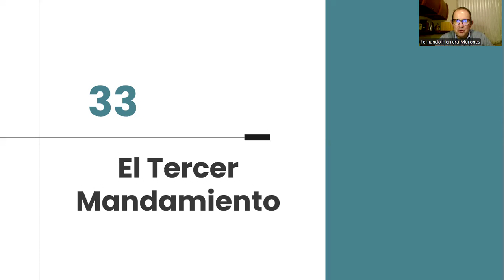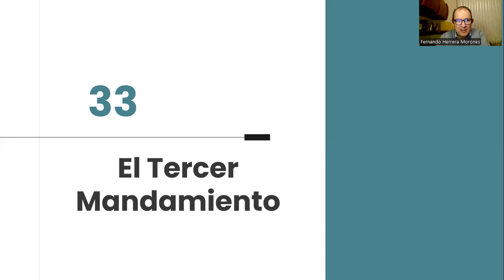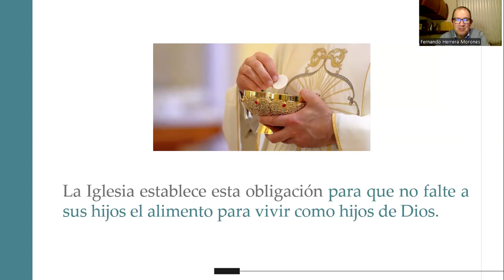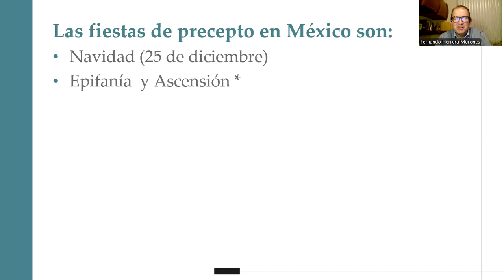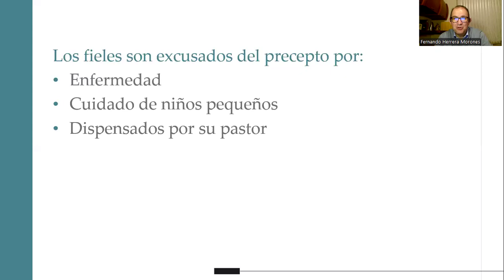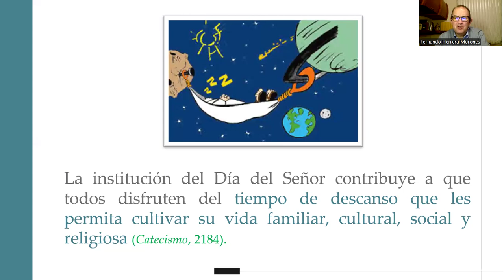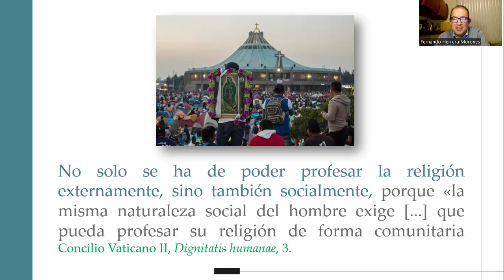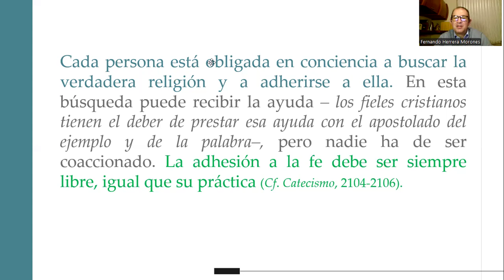El tercer mandamiento: Santificar las fiestas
Este mandamiento nos pide ofrecer nuestra vida a Dios, dándole culto y alabanza, tanto en lo privado como en lo público.

Implica dedicar especialmente un día al descanso, a la familia y al encuentro con Dios.